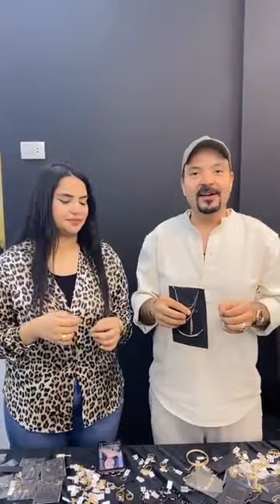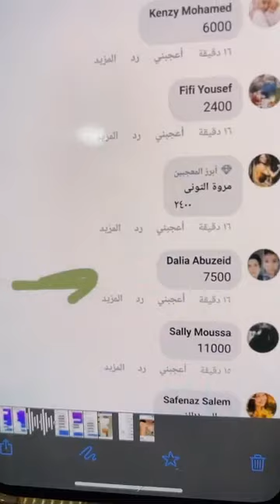اقوى كوليكشن مستورد من لمسه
اقوى كوليكشن مستورد من لمسه  مع مستر ايمن و رودى و مفاجأة قوية